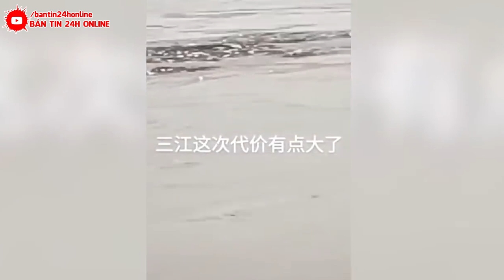🔴XEM NGAY 5/8 : VỠ DẬP ~ CẢ THẾ GIỚI ĐANG THEO DÕI ThảmHọa NÀY! BÃO SỐ 3 đổ bộ. SÓNG THẦN CAO 49M